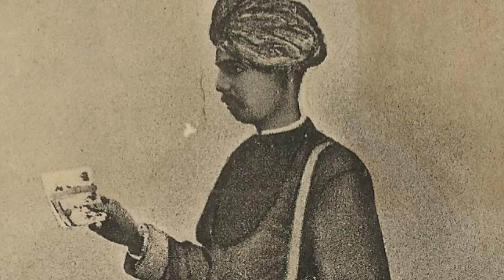The Mukteshwar ManEater: आदमखोर Tiger | ManEaters Of Kumaon | Jim Corbett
The tiny village of Mukteshwar (called Muktesar before 1947) has not changed substantially since Jim Corbett visited about a hundred years ago and met the brave little girl with the buffalo, before shooting the man eating tiger of Muktesar. The Maneater tigress had created a havoc in this small hill station. Jim Corbett was called in by the British advisories to shoot the Maneater. A bone chilling narration with a dramatic representation of the visuals keeps you spell bounded. This story belongs to the book written by Jim Corbett "The temple tiger & more Maneaters Of Kumaon".

jim corbett stories
muktesar maneater
muktesar

📌 This video is Completely Based on the Educational Purpose Of Introduce This Majestic animal To the World